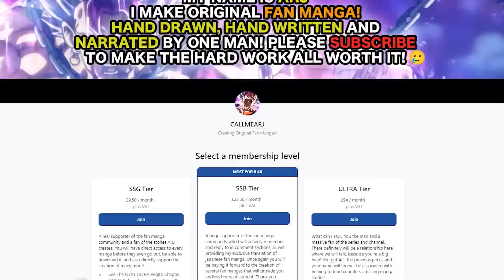ULTRA Vegito The Demon Slayer Is Born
Ultra Vegito has left earth, but goku and vegeta are back.

0:00 - my manga course
1:00 - piccolo
16:28 - super saiyan blue
33:47 - ultra vegito
46:32 - orange piccolo